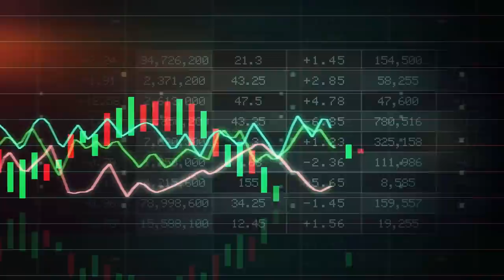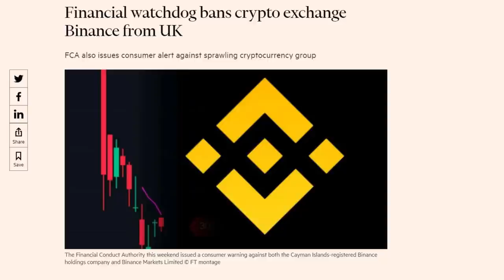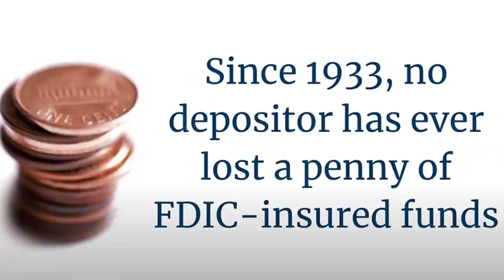Crypto & The SEC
Last week Janet Yellen called for rapid action to ensure there is an appropriate US regulatory framework in place for crypto-assets. A month ago the Basel Committee on Banking Supervision said that banks’ exposures to crypto should carry the toughest capital requirements. Todays video looks at what consumer protections are in place for crypto investors today. What regulations protect you? What happens if you are hacked, or if a crypto exchange goes bust? What will the SEC do about Ponzi schemes, pump and dumps and rug pulls?